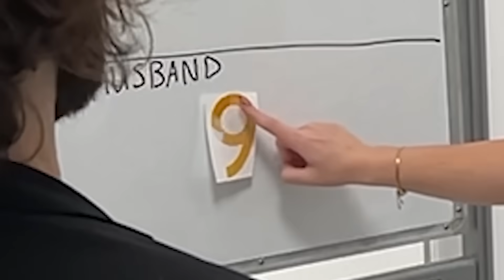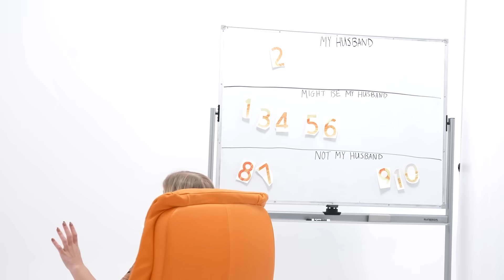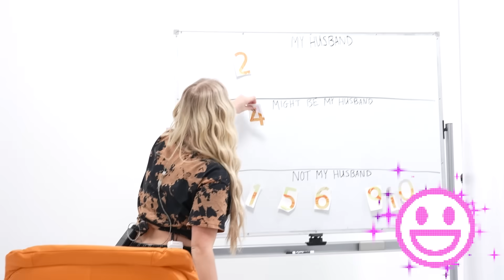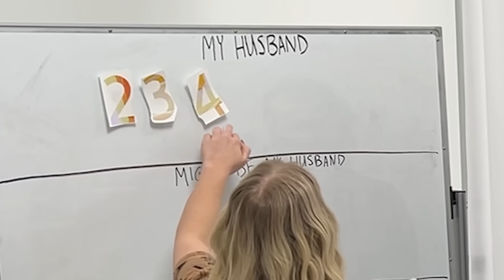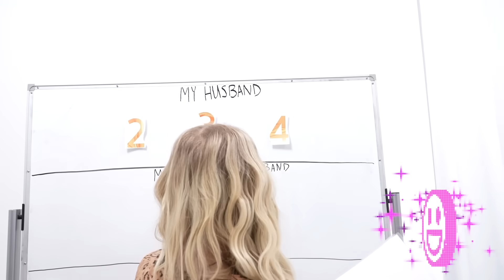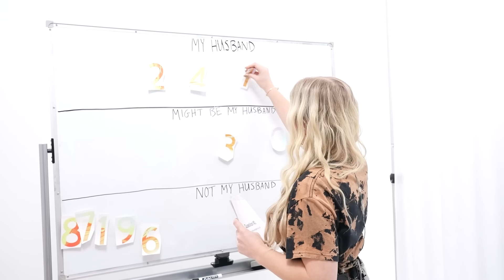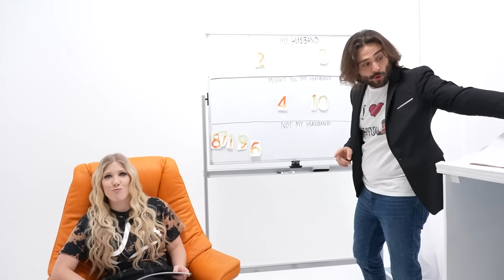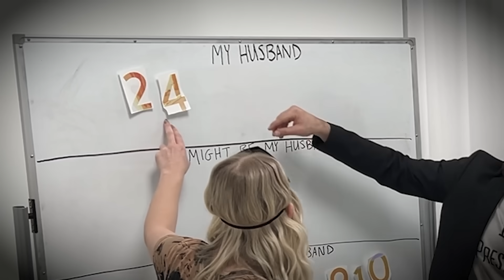GUESS THE BOYFRIEND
GUESS THE BOYFRIEND with Brianna 👊

❤️ FRIENDS!
🡆 Preston - @PrestonYT

Will
Blake
Michael
Tommy